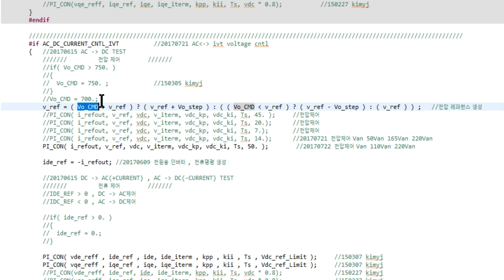063 질문 인버터코드 레퍼런스 변수문의